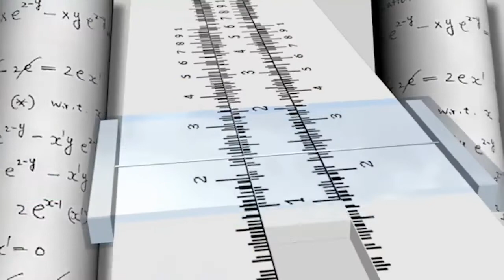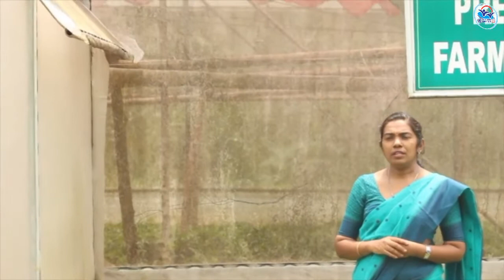VOLUME 3 - FPC